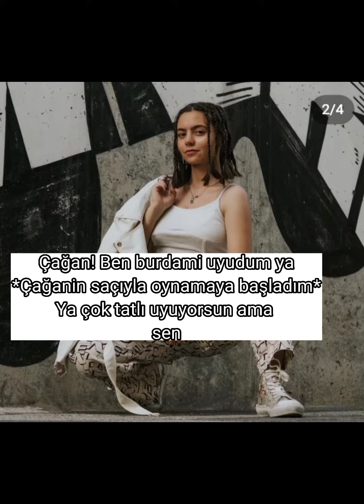Zorlu aşk 14.bölüm#çağtu